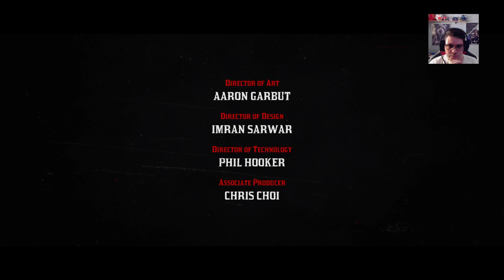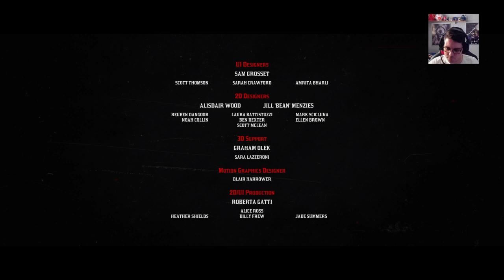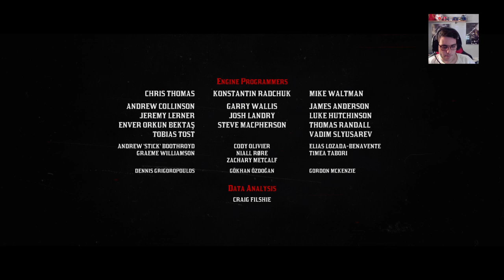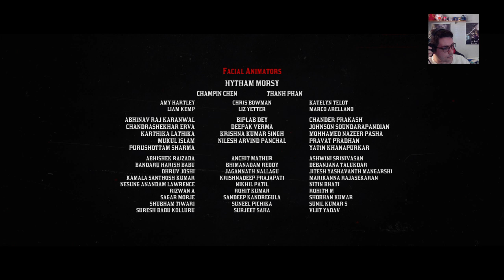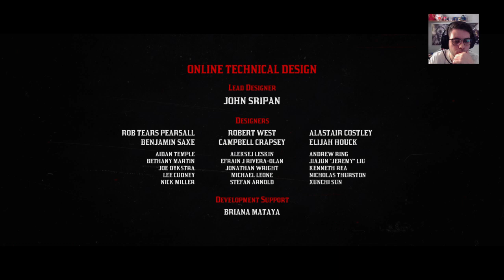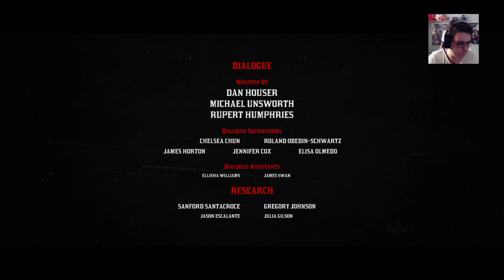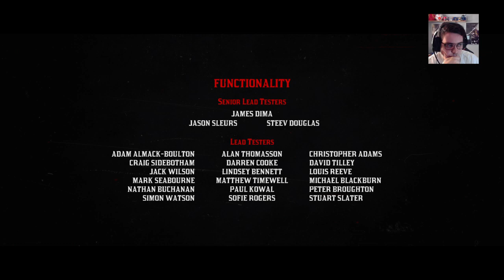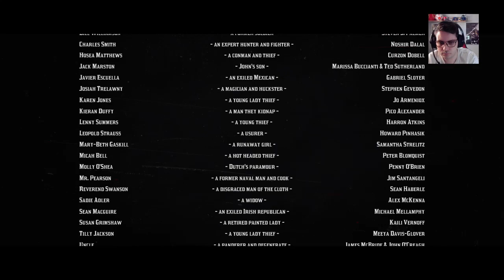GAMEPLAY RED DEAD REDEMPTION 2 - EL GRAN FINAL #43